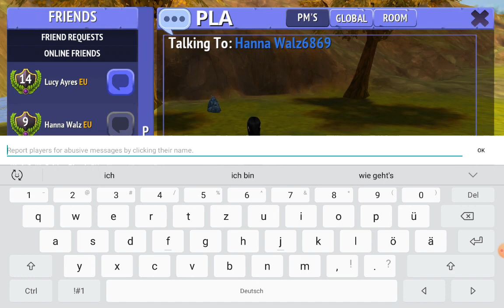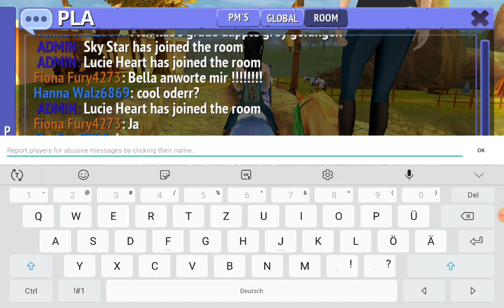Endlich Level 23!(Heute mit Hanna unterwegs💖💗)Horse riding tales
Ihr könnt mich immer fragen wenn ihr in Videos von mir dabei sein wollt!💗💗😊